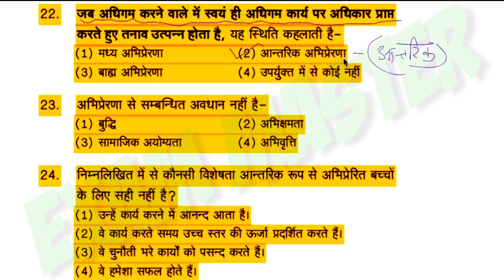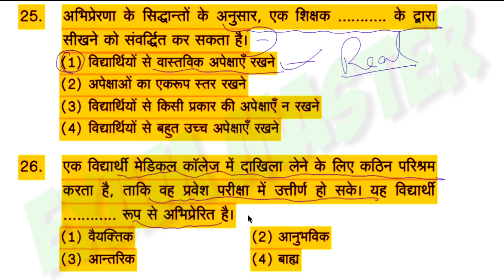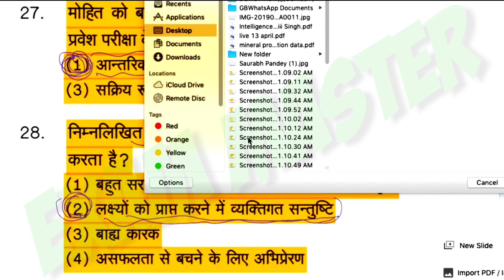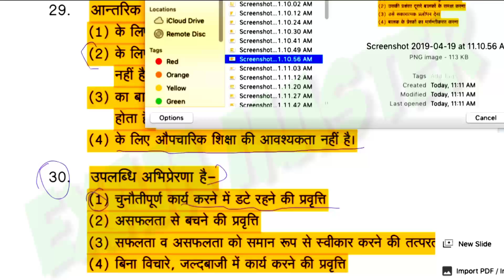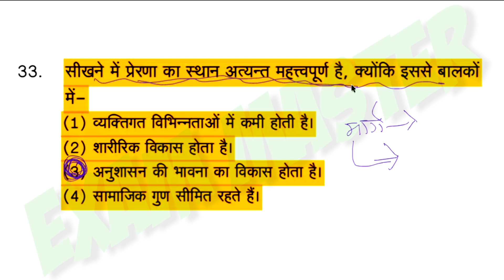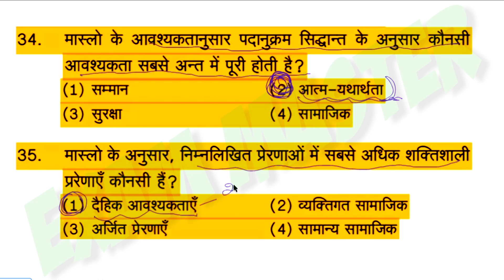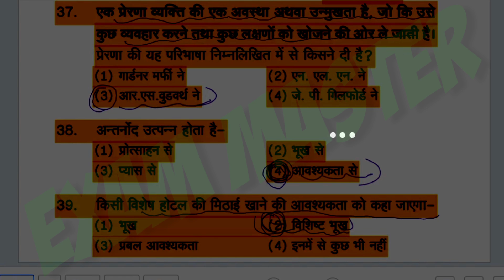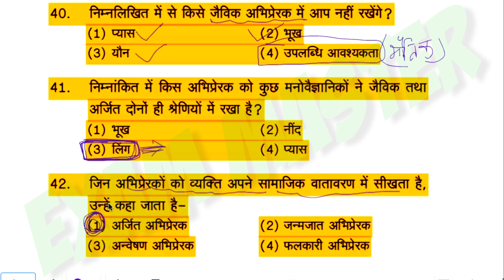CTET BAL VIKAS MOCK TEST LIVE CLASS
Ctet bal vikas mock test
In this video all CTET learners will get the top important question of CTET exam 2019 Vivah describe the best explanation of CTET exam balvikas Bal Vikas aur Buddhi Child Psychology important mock test objective question for CTET UPTET state level TET all TET exam exammaster parikshaguru SUPERTET UPTET bundelkhandimaster BEO CTET ctetnews stetnews stet ctetnews exammaster BY EXAM MASTER